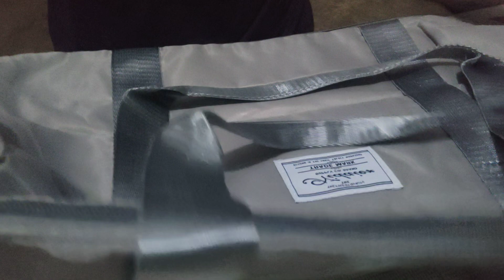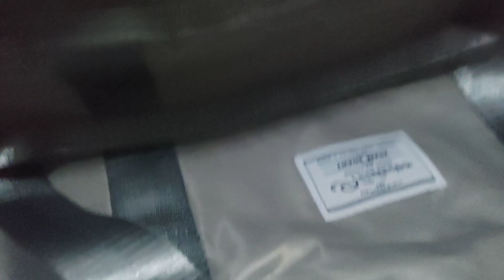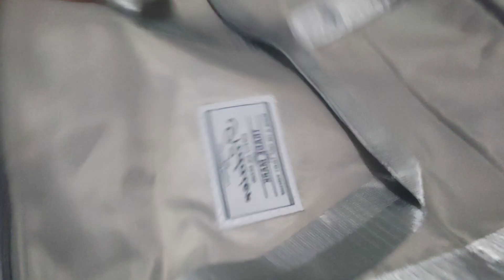Meesho Unboxing travel bag 👜.Meesho se mangaya foldable travel bag review#meeshohaul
Unboxing Meesho expandable bag 👜.. Not foldable but an expandable bag